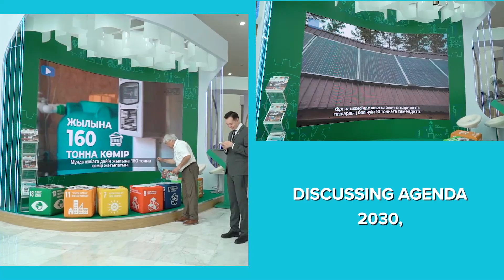UNDP Kazakhstan at the Astana International Forum 2023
Join us at the Astana International Forum 2023, where UNDP has partnered for two crucial sessions focusing on the green transition and Agenda 2030. Take a look at our unique booth at the AIF exhibition, where we have showcased an innovative interactive map of Kazakhstan, featuring all low-carbon projects pioneered by UNDP and brought to life through green financial instruments.
Be a part of the global dialogue for a sustainable, equitable future.